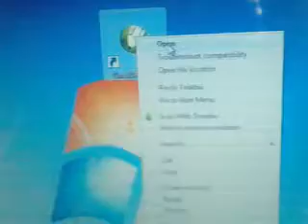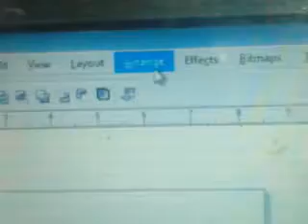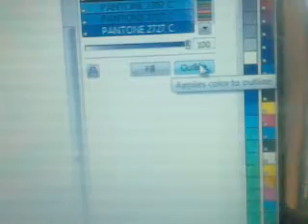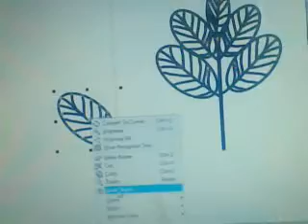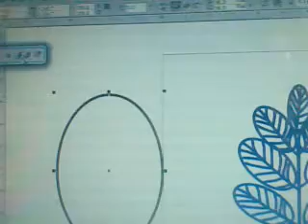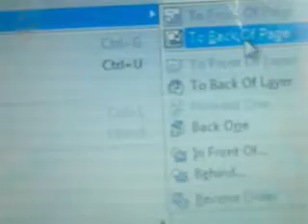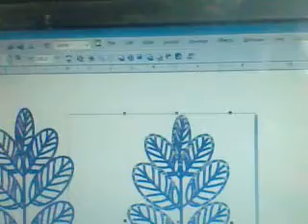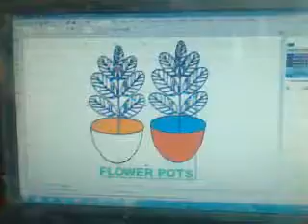Using Circle To Create Leaf Flower And Pot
In Corel Draw ( Graphics) Circle Can Be Used To Create Many Things, You Can See How I Used Circles  To Create Leaf Flower And Pot.